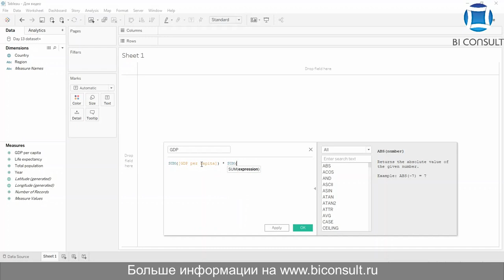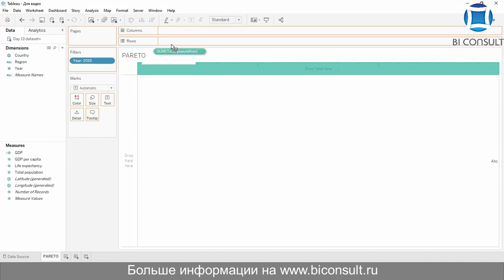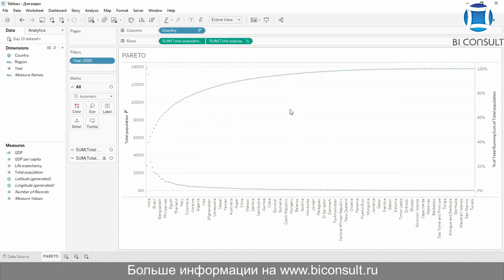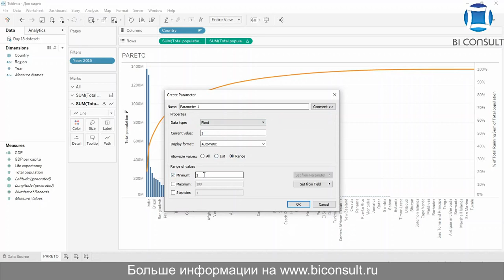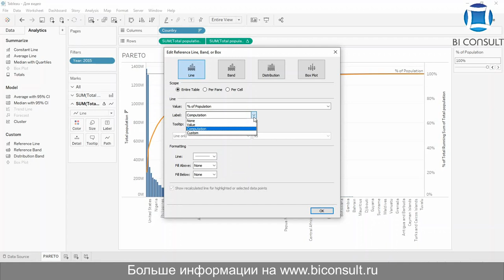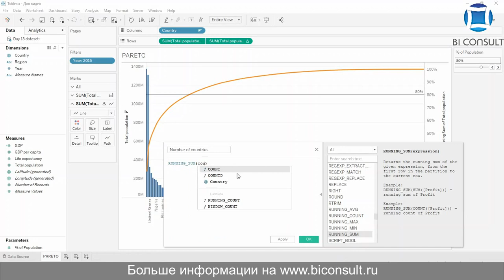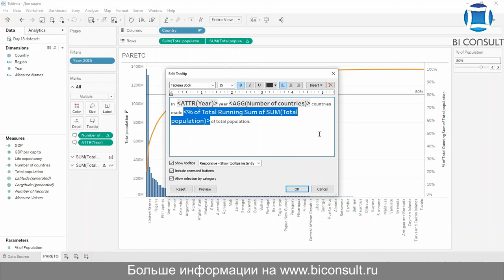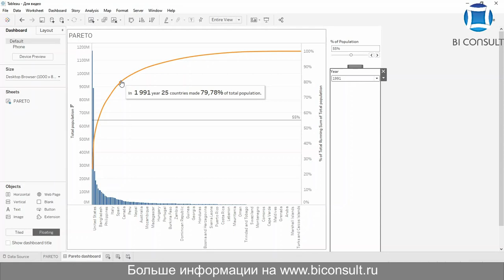Решение задач Tableau марафона #18 задача "18 Countries Про 80/20 Правило Парето" обучение Tableau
Задача #18
Датасет
Статистика по основным показателям стран с 1800 по 2015: ВВП, продолжительность жизни и общее население. В датасете также были исключены страны, по которым нет данных по ВВП.

Задание
1. Постройте график, показывающий количество стран и население, проживающее в них.
2. Постройте параметр для % населения и исследуйте статистику: количество стран и % от глобального населения в определенный год.
3. Разместите решение на дашборде.

sur ce tableau,
tableau calendar,
tableau salesforce,
tableau перевод на русский,
tableau множественное число,
tableau уроки на русском,
row level security tableau,
установить tableau mobile на сколько устройств,
tableau expand failed in case no data,
tableau стоимость лицензии,